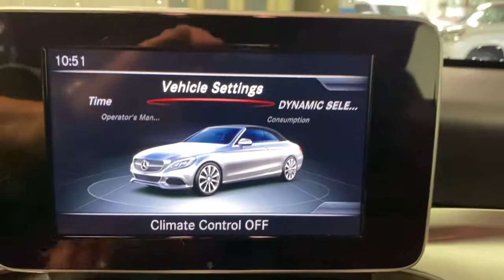2017 Mercedes-Benz C-Class Miami Shores, Aventura, Miami Beach, Miami Lakes, Miami, FL P2291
Used 2017 Mercedes-Benz C-Class available in Miami Shores, Florida at Tropical Chevrolet. Servicing the Aventura, Miami Beach, Miami Lakes, Miami, FL area.
2017 Mercedes-Benz C-Class C 300 - Stock#: P2291 - VIN#: WDDWK4JB4HF561358

Tropical Chevrolet
8880 Biscayne Blvd

2017 Mercedes-Benz C-Class C 300 RWD 9-Speed Automatic 2.0L I4 TurbochargedbrbrRecent Arrival! Odometer is 2843 miles below market average! 23/31 City/Highway MPGbrbrAwards:br  * 2017 IIHS Top Safety PickbrbrbrReviews:br  * The interior is impeccably crafted; there are plenty of available cutting-edge features; exterior styling turns heads everywhere. Source: Edmunds